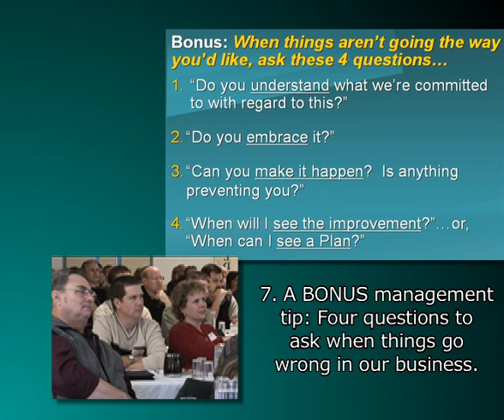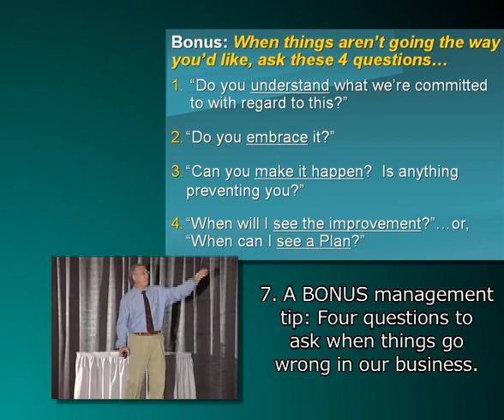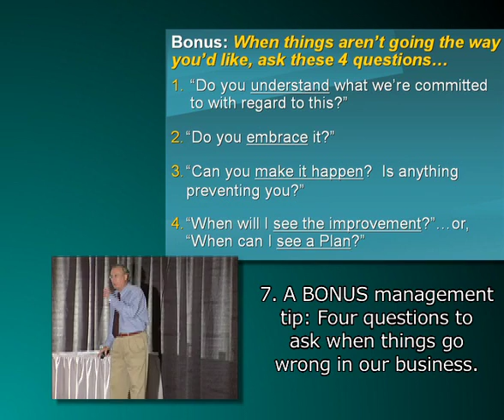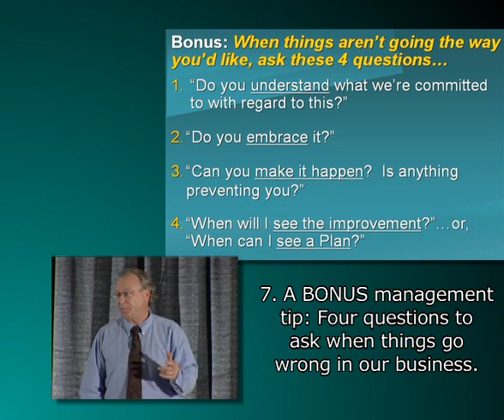Four Questions To Ask When Things Go Wrong in Business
- Donald Cooper, MBA, CSP, HoF is a highly respected international management speaker and business coach.  He has helped thousands of companies in over 40 industries throughout the world to add more real value to their customers' lives and more dollars to their bottom lines.